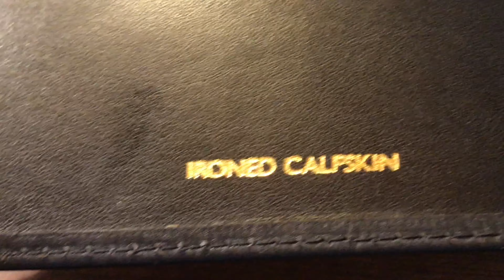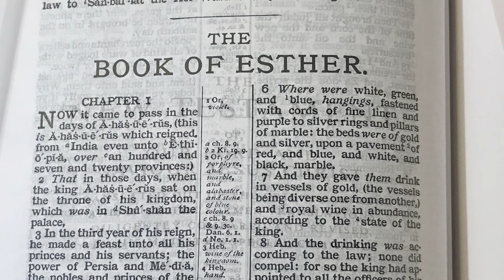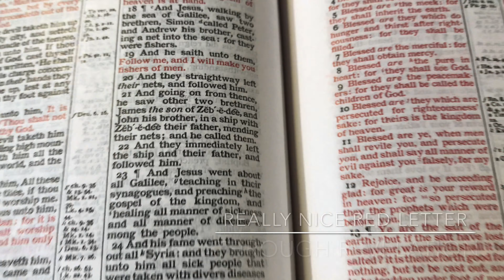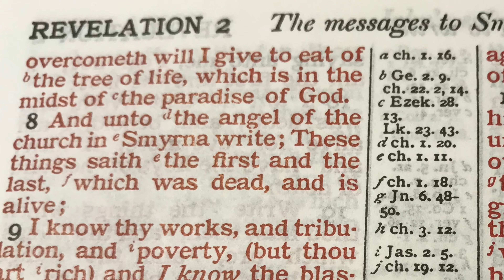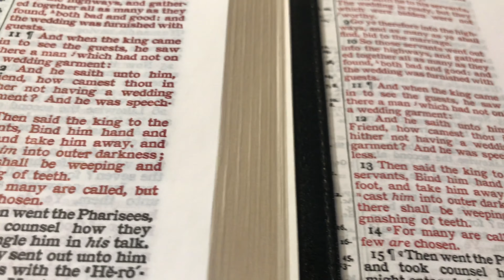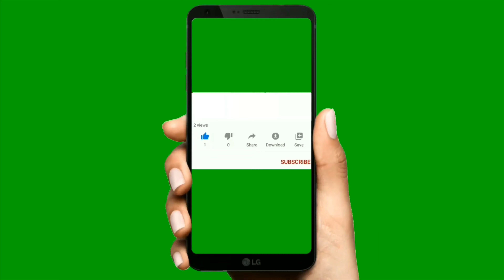CBP 120RL Wide Margin Cameo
This wonderful bible is put together by Church Bible Publishers in Michigan.  This is the executive edition in Ironed Black Calfskin.  For less then the price of the Faux leather Cameo by Cambridge, you can own this wide margin version!  Low in price but High in quality!!